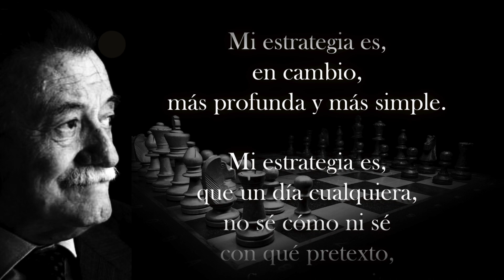TÁCTICA Y ESTRATEGIA Mario Benedetti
Para sentir que más allá de las barreras, que este Tiempo sin tiempo nos ha impuesto, presento este bello poema del gran Mario Benedetti, sin duda en lo sutil y sencillo está parte de lo perfecto, por eso he leído y compuesto una Siciliana para que acompañe estos inolvidables versos.

Poema
Mi táctica es mirarte,
aprender como sos,
quererte como sos.
Mi táctica es hablartey escucharte,
construir con palabras
un puente indestructible.
Mi táctica esquedarme en tu recuerdo,
no sé cómo ni sécon qué pretexto,
pero quedarme en vos.
Mi táctica es ser franco
y saber que sos franca
y que no nos vendamos simulacros
para que entre los dos
no haya telón ni abismos.
Mi estrategia es,
en cambio, más profunda y más simple.
Mi estrategia es,
que un día cualquiera,
no sé cómo ni sé
con qué pretexto,
por fin me necesites.